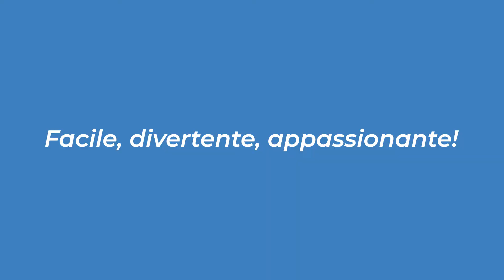Rose Blush - DD9.052